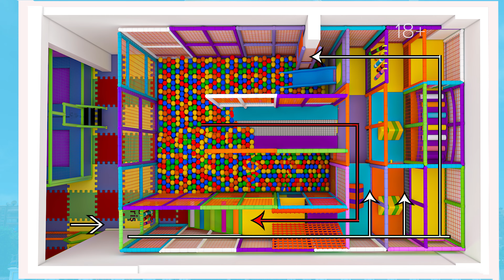Premium residential complex in Turkey ALANYA HOMES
Alanya homes awaits meeting you

In Alanya, where there is an active life during all 4 seasons with sea and nature - we are happy to present the most qualified project in the Mediterranean Sea.
 Premium life that makes you privileged!
There are 5 blocks in our project which located on a land of 30,000 m2. Starting from a height of 18 meters above the sea level, it is the highest complex in the region and spreading the whole city under your feet. Moreover, you will have an easy access to the vibrant city life in our project which is connected to our complex with escalators and elevators.

Social Areas:
-Aquapark
-Shaded kids pool  0-3 years old
-Wave pool
-Illuminated show pool
-Infinity Pool
-325 m2  2 Outdoor Swimming pool with terraces
-Ornamental pools
-Skyway (4.20m height walkway)
-Sun terraces
-Tropical garden
-Cafeteria
-Pavilions
-Resting areas with hammocks
-Mini club (one stage and kitchen)
-Outdoor sports fields
-Indoor and outdoor children's playgrounds
-Climbing park
-Chess park
-Ping pong
-Mini Golf
-Multi-Court
-Open-air cinema
-Unisex Spa
-Special Spa and Sun Terrace for Ladies
-Gourmet Market
-Walking Path
-300 parking garage
-Security
-Conference Hall for 600 person

More information  you can find out from our manage over the phone on the screen or following the link under video.

Buying property in Turkey
Property in Turkey
Property agents in Turkey
Turkish real-estate cyberoon enterprise turkey property tax
istanbul apartment for sale
istanbul investment property,istanbul property
turkey property investment
turkish citizenship
turkey citizenship by real estate investment
cheap apartments in turkey
cheap apartments for sale in turkey
apartment for sale in turkey
property in turkey
turkey real estate
mahmutlar
alanya mahmutlar real esate
homes for sale in Turkey
houses in turkey
cheap property for sale in Turkey
cheap houses for sale in istanbul
cheap homes in Turkey
cheapest houses in Turkey
buy property in turkey
turkey real estate
turkey property investment